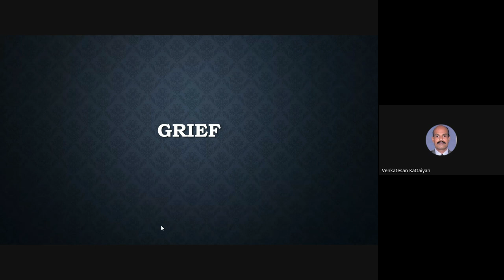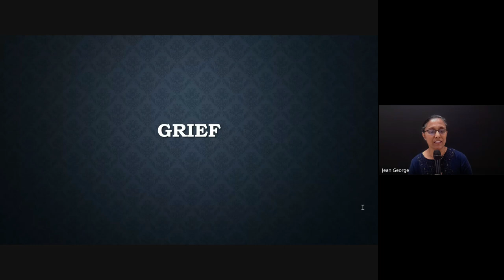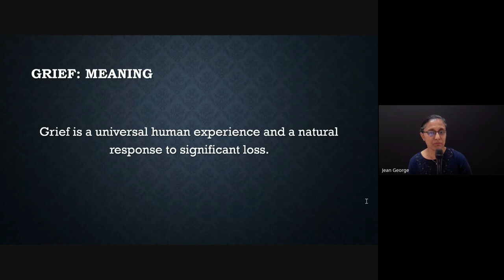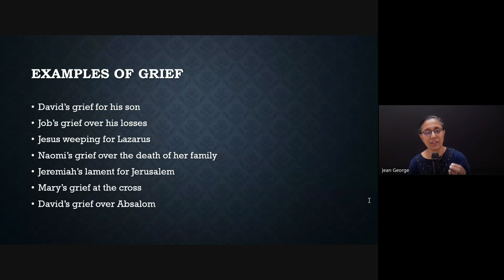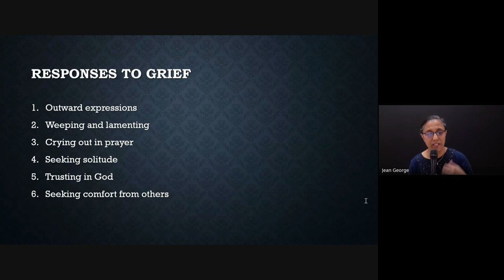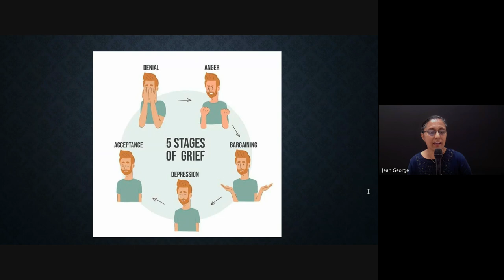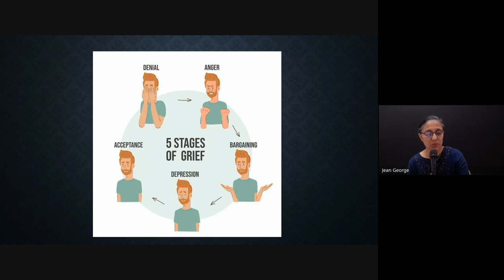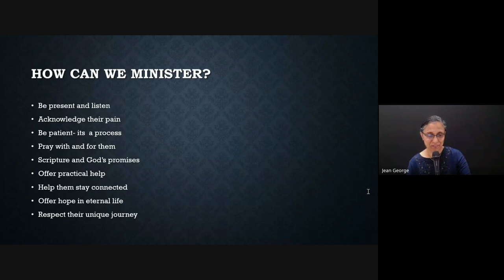Greif (Jean George) | Weekly Mentoring Hour (10 Oct 2024)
This is a Mentoring video from APC Bible College.